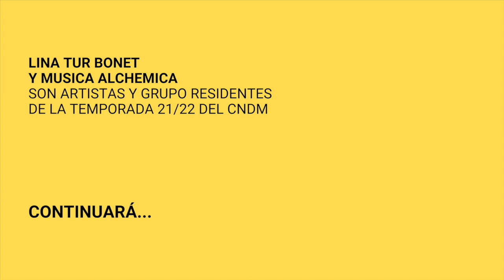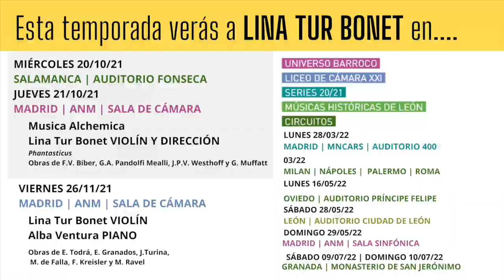CNDM_conocealartista LINA TUR BONET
CNDM_ConocealArtista es un espacio para conocer más de cerca a los músicos que nos acompañarán durante nuestra temporada.
⌛ 1minuto a solas con nuestros invitados ⌛ ¿Estás preparado?
🥁En esta segunda entrega de nuestra sección ConocealArtista pasamos 1Minuto con nuestra artista residente de la temporada 21/22 del CNDM: LINA TUR BONET

Citas con Lina Tur Bonet en OCTUBRE
MUSIca ALcheMIca & Lina Tur Bonet

Miércoles, 20 octubre 2021 | 20:30h
Auditorio Hospedería Fonseca | Salamanca

Jueves, 21 octubre 2021 | 19:30h
Auditorio Nacional de Música (Cámara) | Madrid